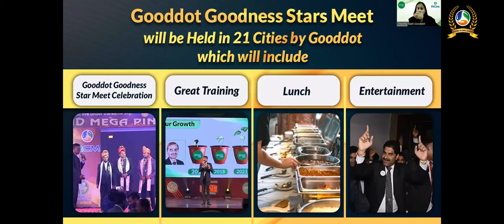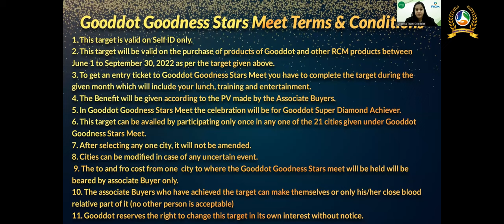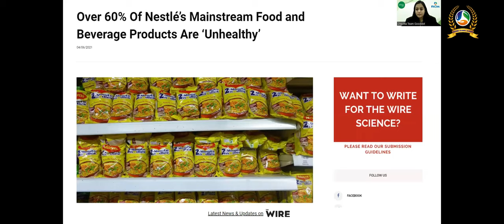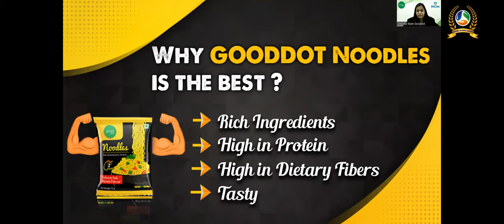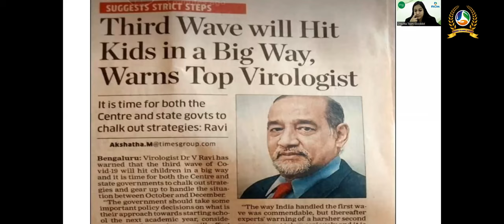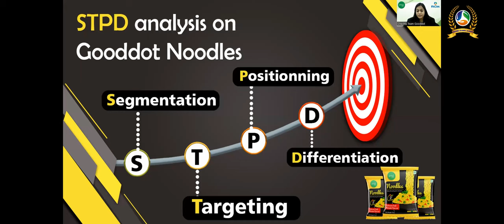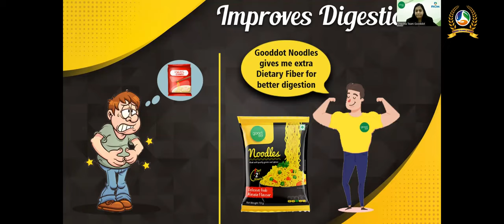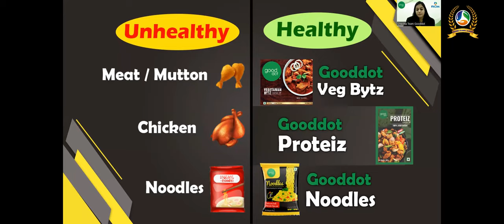RCM GOOD DOT | OFFER & GOOD DOT NOODLES TRAINING | STAR EMERALD ARJUN MR & NS CHESHTA DARGAR